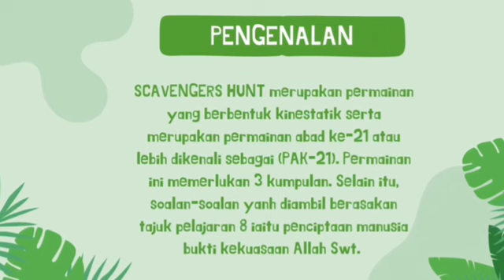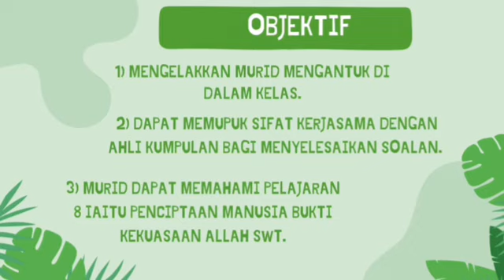SCAVENGERS HUNT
Scavengers hunt merupakan permainan yang berbentuk kinestatik serta merupakan permainan abad ke-21 atau lebih dikenali sebagai (PAK-21). Permainan ini memerlukan 3 kumpulan. Selain itu, soalan-solalan yang diambil berasaskan tajuk pelajaran 8 iaitu penciptaan manusia bukti kekuasaan Allah SWT